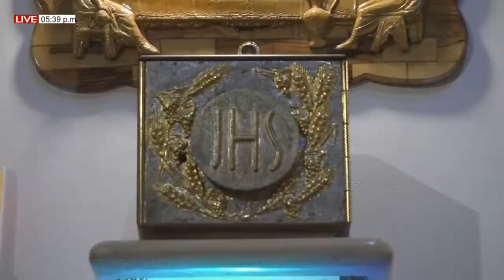Súbele Volúmen a Tu Fé. Programa del 14 de Septiembre de 2022. Con René Silva